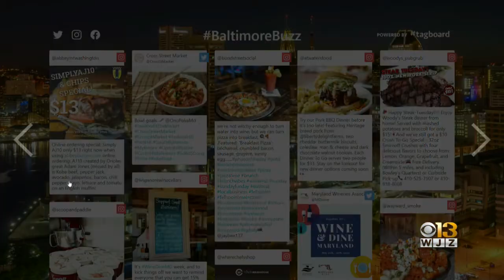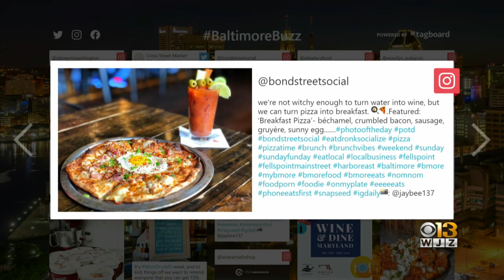Baltimore Buzz: Highlighting Local Restaurants For Carryout